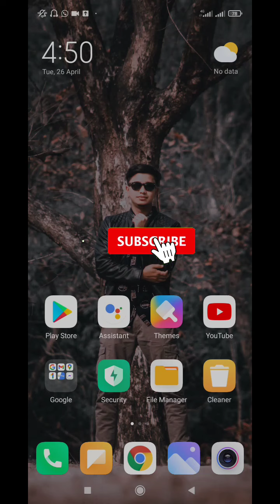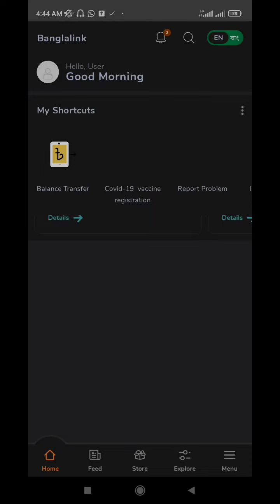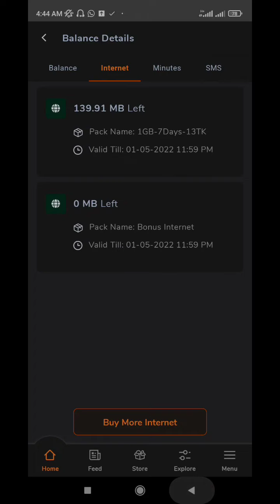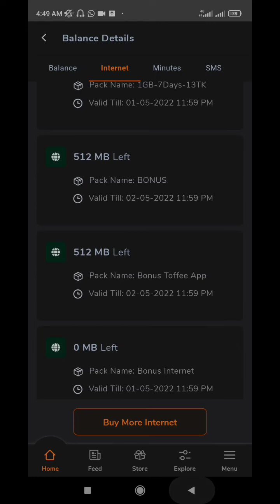Free internet offer 2022 || 1 Gb free monthly offer || Mostafizur Likhon LTD.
# Free_internet_offer